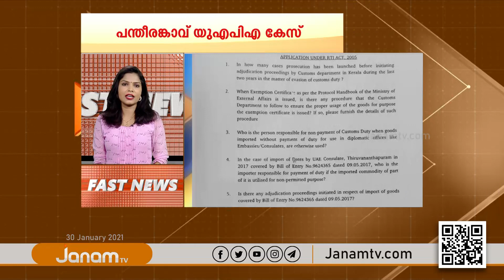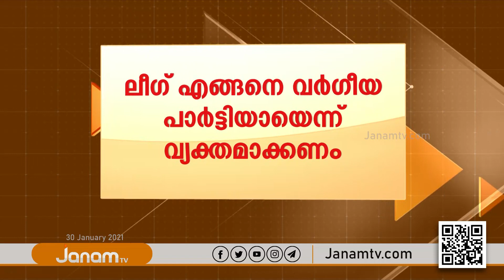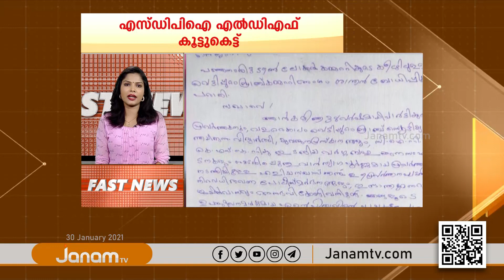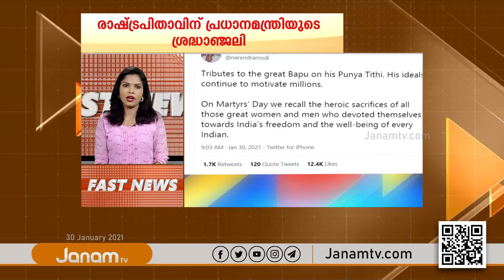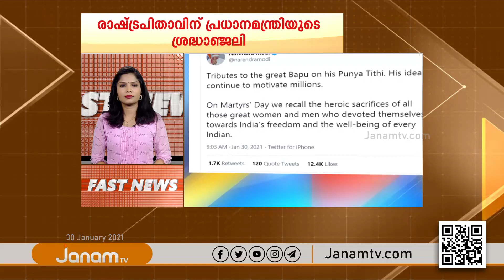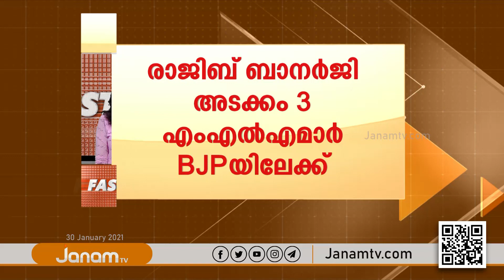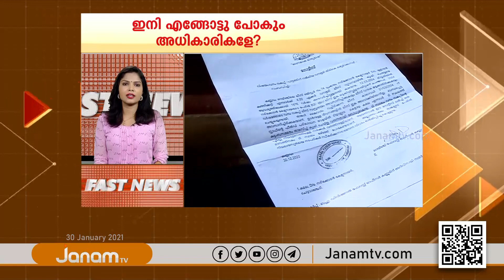FAST NEWS @ 10.30 PM | 30 JANUARY 2021 | JANAM TV